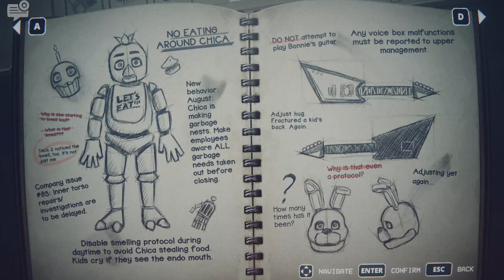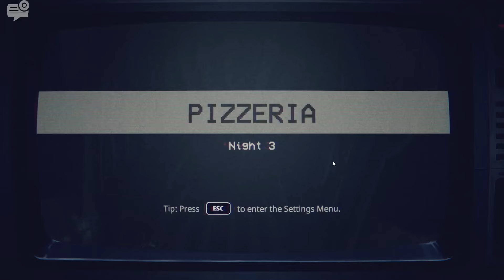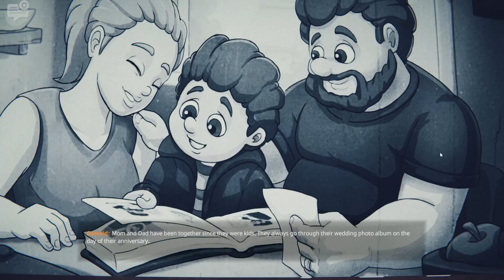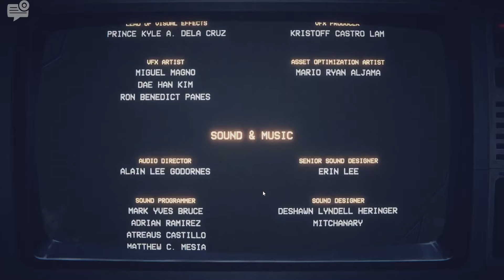This game is AMAZING | Five Nights at Freddy's: Into The Pit (Full Game)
Easily the best game in the series hands down. I had an amazing time with it and will definitely be revisiting it for some challenge runs